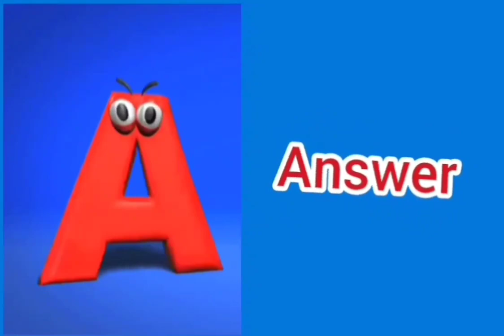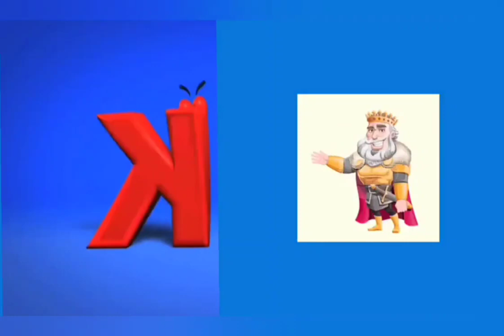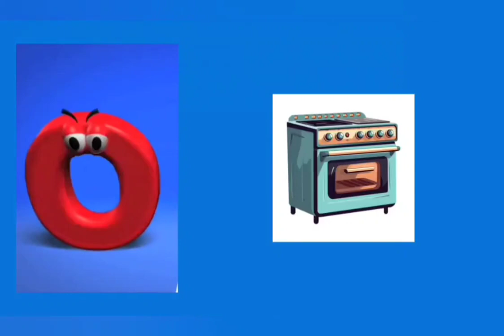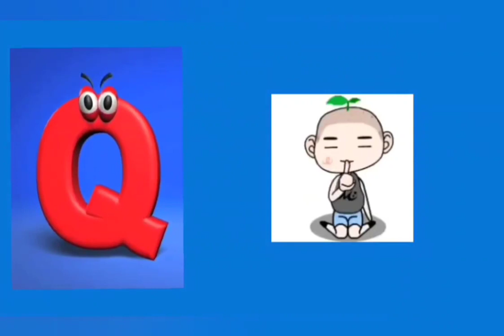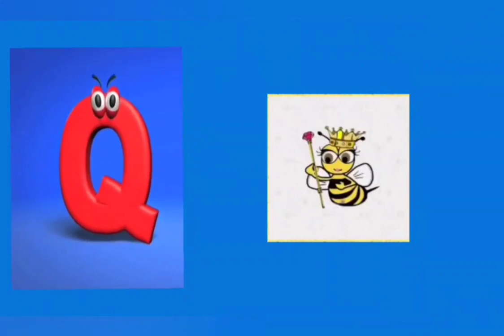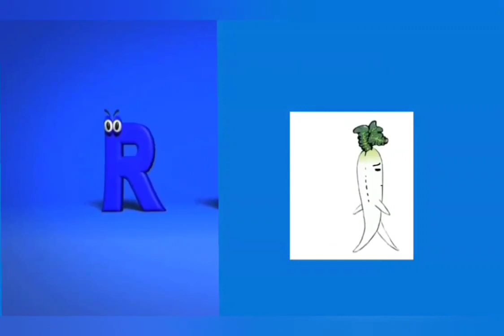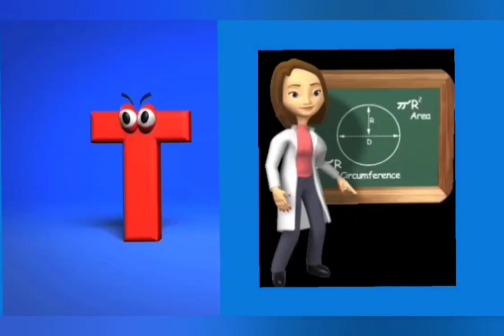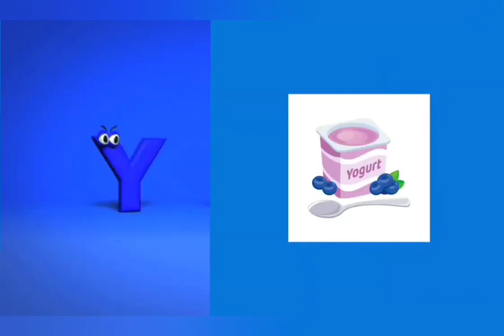ABC song for kids|ABC Alphabets song for kids|Phonics song for preschool kids| Rhymes for toddlers .